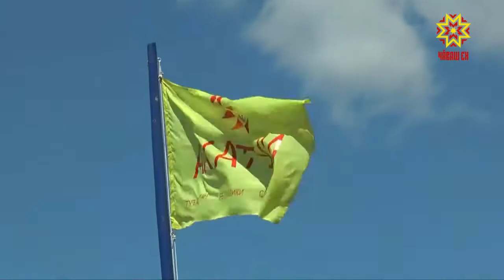Çĕпрел тăрăхĕнче Акатуй кĕрлерĕ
Çĕр ĕçĕсене вĕçленĕ хыççăн чăваш Акатуйра савăнать. Республика тулашĕнче пурăнакан йăхташсем те авалхи йăла-йĕркене çирĕп тытса пыраççĕ. Тутарстанри Çĕпрел районĕнче Акатуй çулсерен черетпе тĕрлĕ ял тăрăхĕнче иртет. Кăçал уяв лапамне Алешкин Саплăкри туслăх кӳлли хĕрринче йĕркеленĕ.